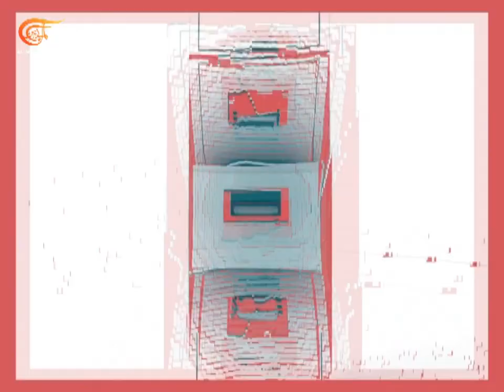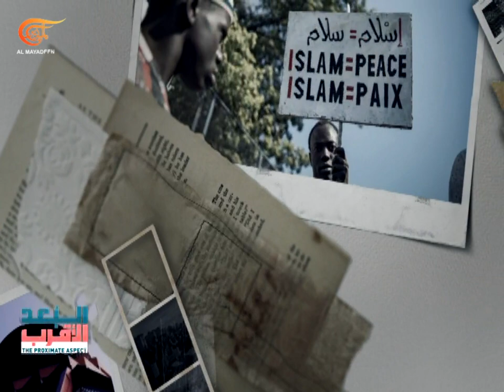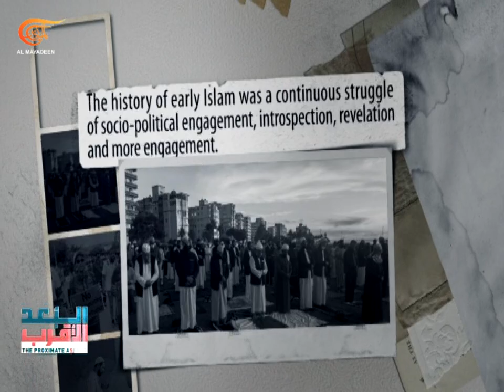The Proximate Aspect; Farid Esack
South African Muslims have always played a crucial role in their struggle against the apartheid regime where their impact transcended their actual number. Who are the South African Muslims? How influential are they? And what connects them to the nation’s causes?